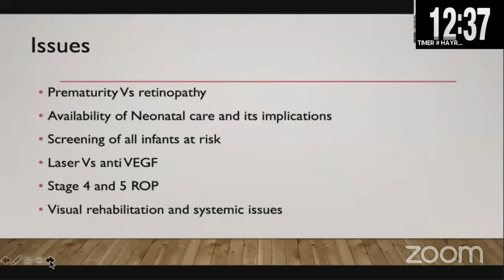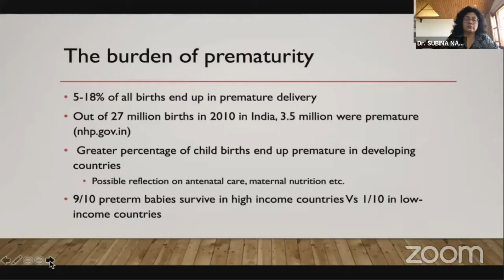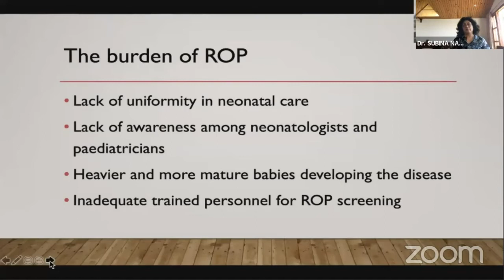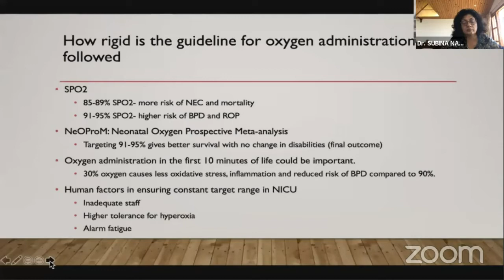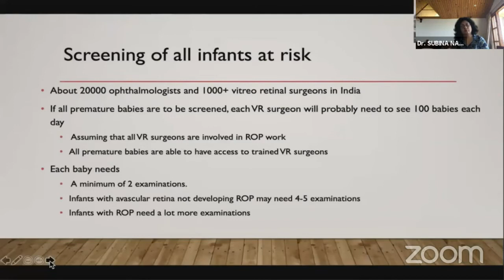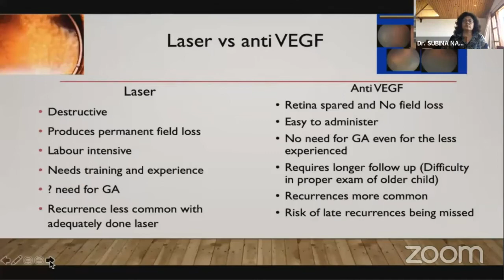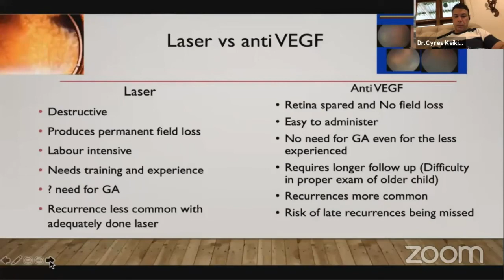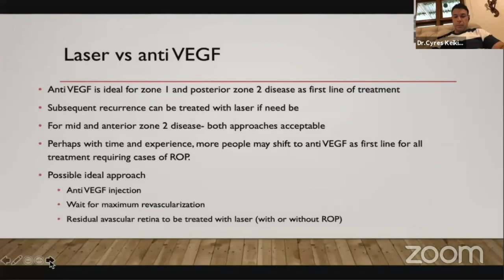AIOC2021- GP92 - Topic - Keynote Address - Dr Llingam Gopal